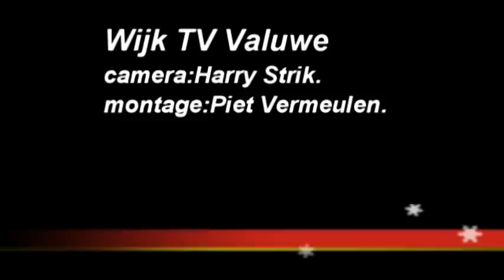Entrade Meuse dec 2010.mpg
Voortgang bouw Entrade Meuse Beersebaan in Cuijk.